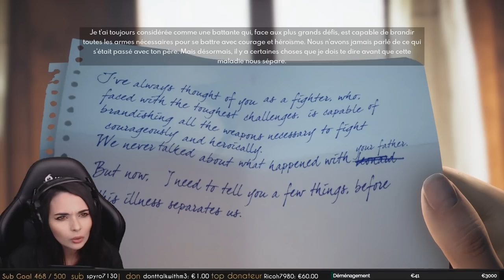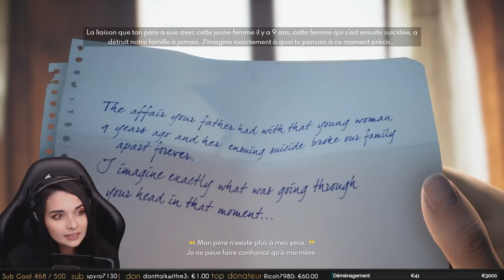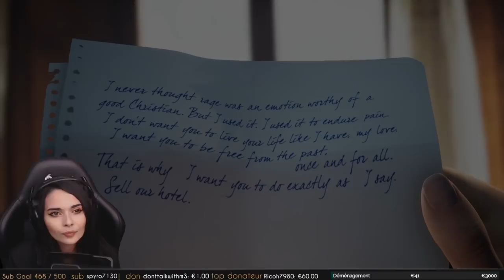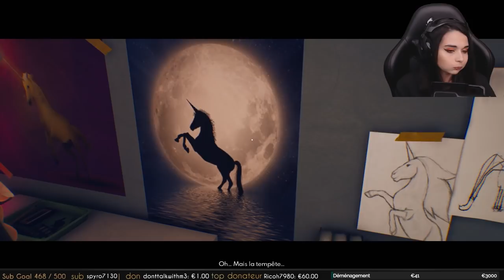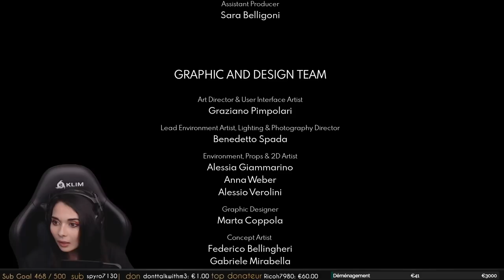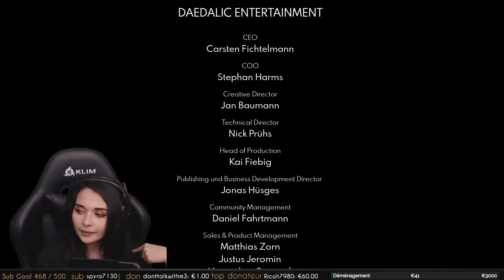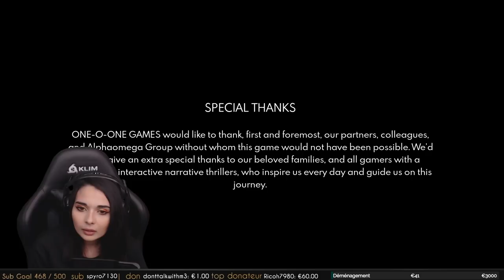CE JEU M'A ANGOISSÉ - (The Suicide of Rachel Foster) Full gameplay